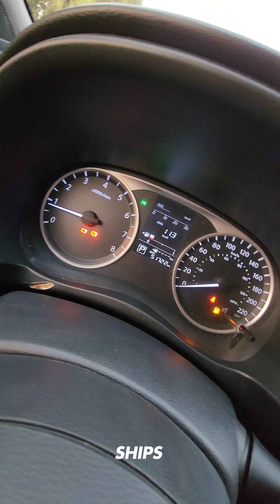Nissan Kicks 2019 en Ships, recorrido